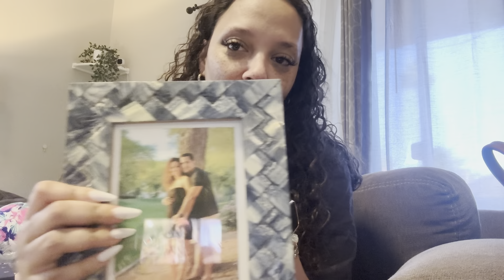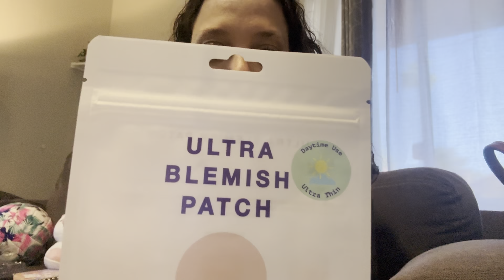Spend the weekend with me// Body Aches + Fatigue//SHOPPING HAUL// Chronic pain Illness Warrior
✨Here’s a little about me:

👉 I have been on this journey for several years. Although it took me a year to start realizing this was beyond my scope of care. I always hated Doctors, hospitals, & meds. When I finally sought help it took too long to get proper treatments and I went into a huge unforgiving flare that lasted at least two years.

🌟My formal diagnosis is Ehlers Danlos Syndrome (hEDS) w an overlay of Lupus. I also have the cormorbidies like PoTs, IBS, Fibro, Anxiety, and suspected MCAS (Phew, that was a mouthful).

To sum me up: ✨
🧿 I am cautiously optimistic, refusing to give in, but realistic in my approach. While documenting my journey💜